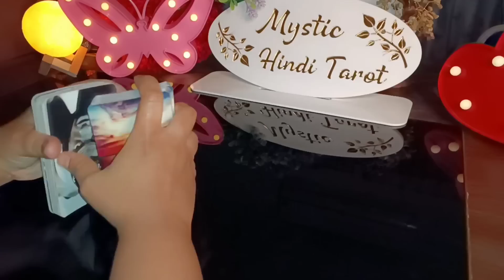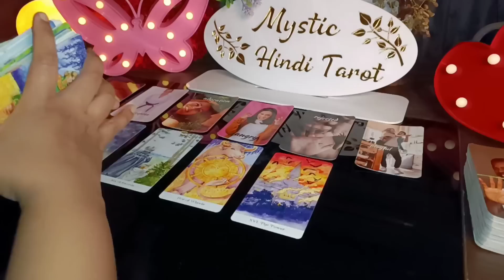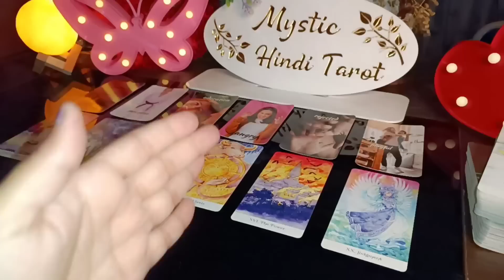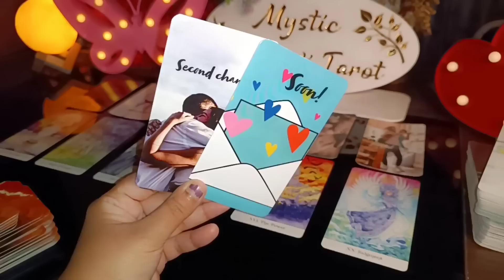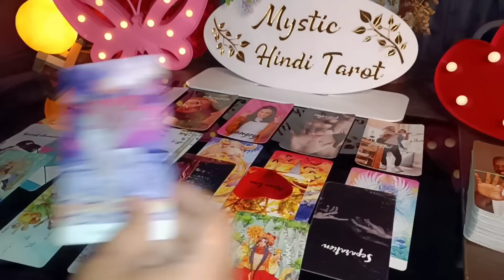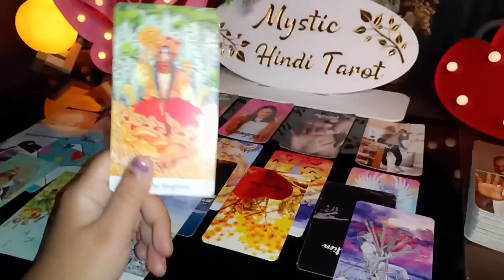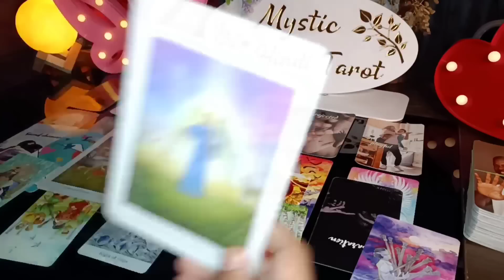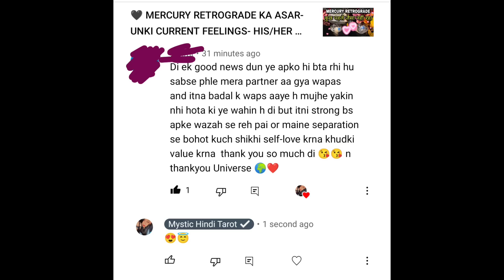🌙 FULL MOON SE PEHLE- UNKI CURRENT FEELINGS- HIS/HER CURRENT TRUE FEELINGS- HINDI TAROT TODAY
🌙 FULL MOON SE PEHLE- UNKI CURRENT FEELINGS KYA HAI- HIS/HER CURRENT TRUE FEELINGS- CANDLE WAX READING HINDI TAROT READING TODAY NEW LATEST TIMELESS

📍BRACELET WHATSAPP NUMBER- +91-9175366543